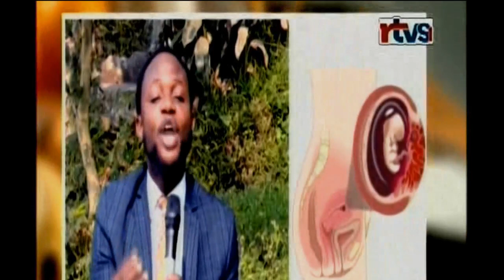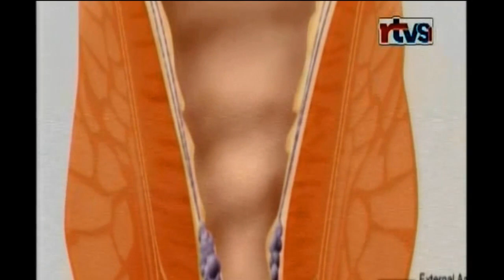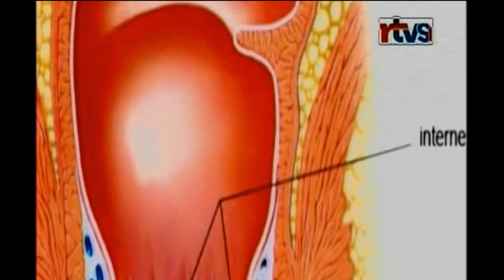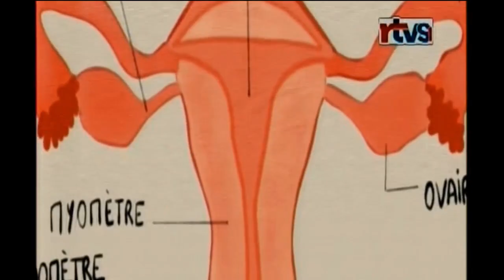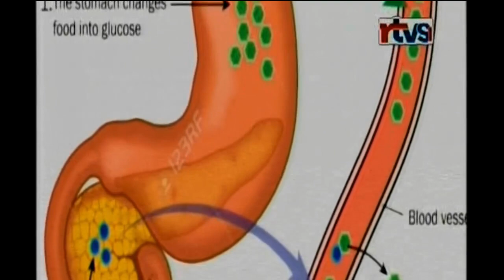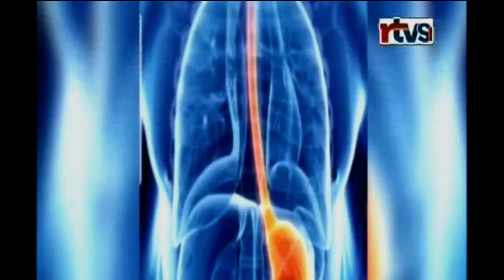LANDA MATEYA OYO EKO SUNGA YO NA LIBOTA MOBIMBA